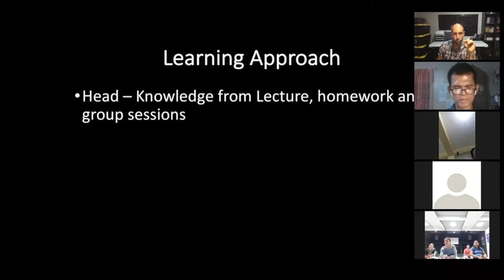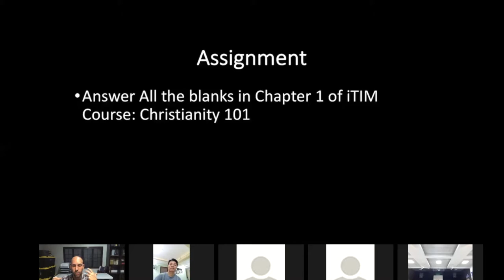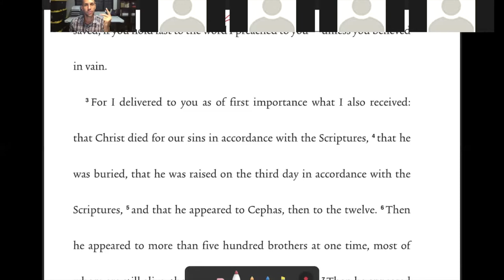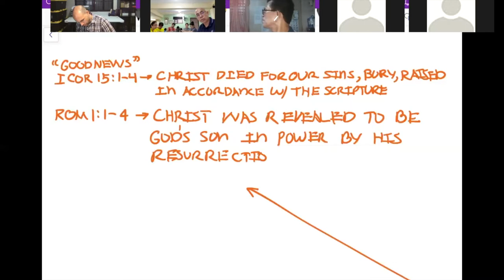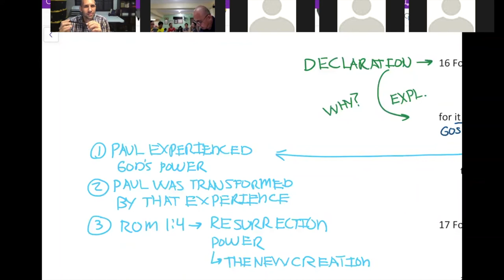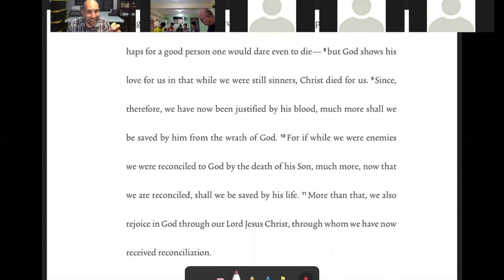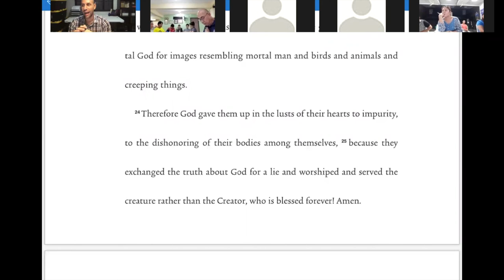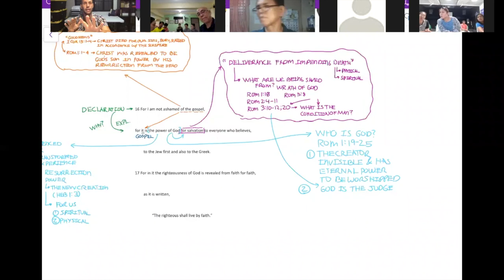Christianity 101 - Session 1 - Chapter 1 - A Word to be Experienced - Romans 1:16–17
This is the first lecture in the iTIM curriculum on Christianity 101, Chapter 1. The discussion contains the same topics as Chapter 1 but focuses upon one primary text, Rom. 1:16–17 and support for those topics found within the Epistle to the Romans, the gospel described and applied.

Video Highlights
I. Introduction to Christianity 101 at 0:01:00
II. Discussion of the topics in Romans 1:16–17 at 0:12:40